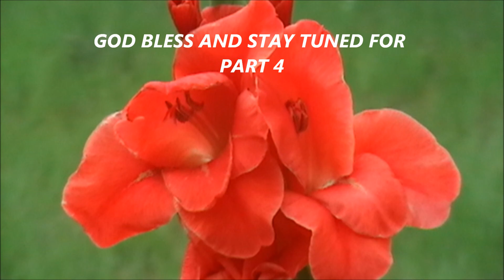What is Sin and how it affects your life Part 3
Listen and learn how you can change this! Once you realize this truth you will then start re-evaluating yourself. The truth will set you free!